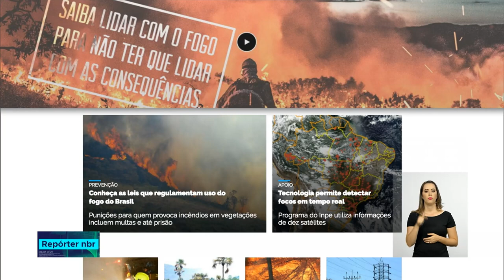Campanha pretende alertar população sobre incêndios durante a seca e dá dicas de como evitá-los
REPÓRTER NBR- 29.08.18: Nesta época do ano, alguns estados enfrentam um período crítico de queimadas. E para acompanhar de perto a situação em todo o país e minimizar o problema, o governo tem feito reuniões diárias  e lançou também uma campanha para conscientizar a população.